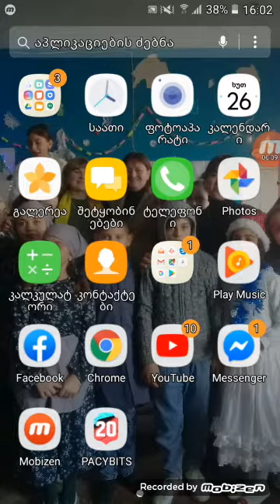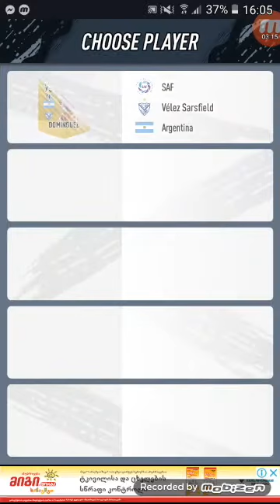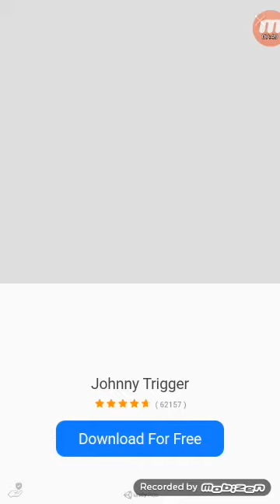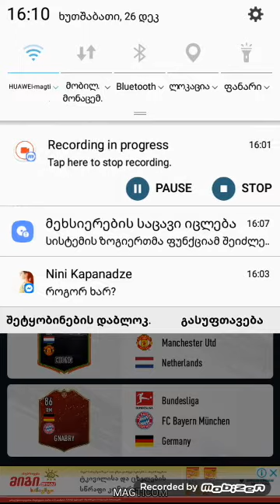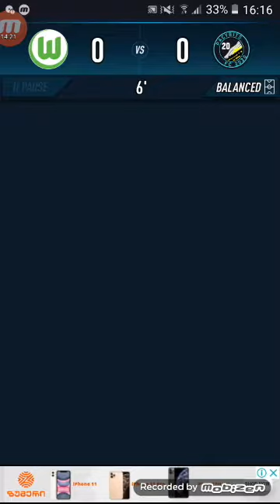N1. Fut 20 TOTY neymar jr 93